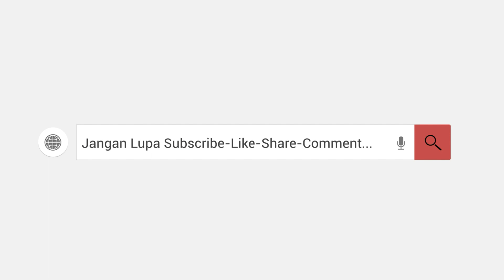KONDISI TERKINI JL.GUBERNUR SARKAWI PART 2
Update Jalan Gubernur Sarkawi Dari Bundaran Km.17 Sampai Simpang 4 Handil Bakti,
Berhubung Durasi Videonya Terlalu Lama Jadi Kita Bikin 3 Part...